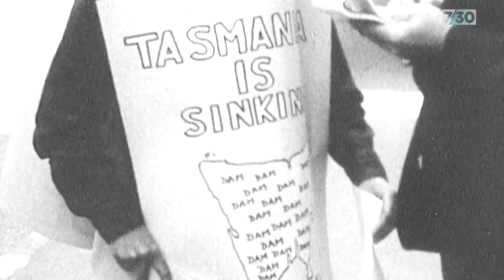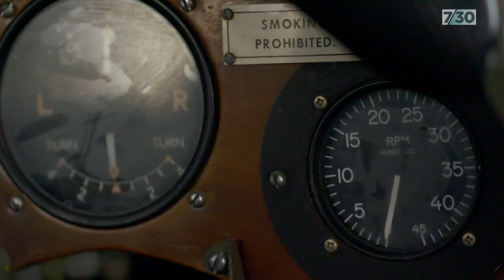Fight to save Lake Pedder continues 50 years after plane went missing | 7.30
Fifty years ago, during one of the nation's earliest environmental battles to save Lake Pedder, an aircraft took off from Tasmania to take the campaign to Canberra. The plane was never seen again. Now a new generation of environmental activists is re-tracing the route of that fateful flight. Ellen Coulter reports.